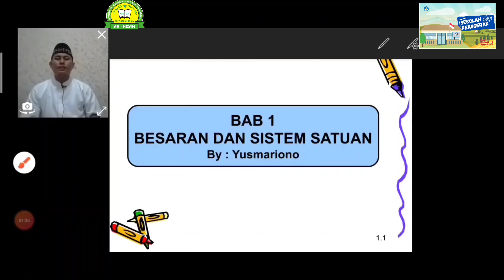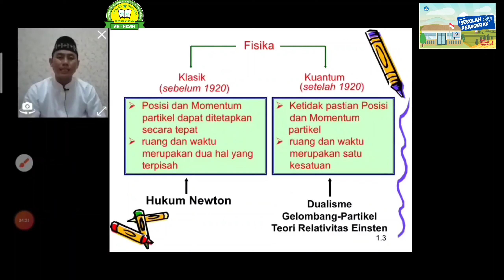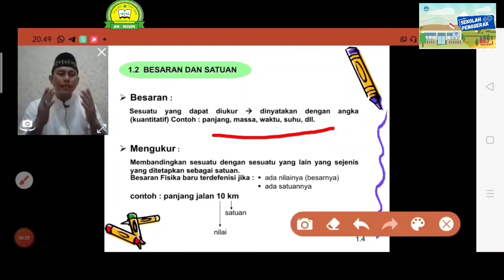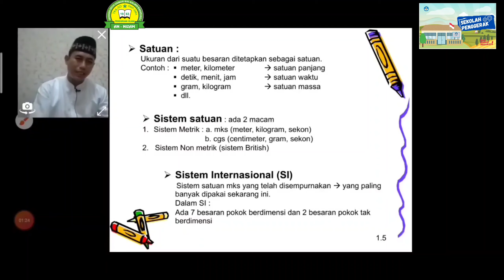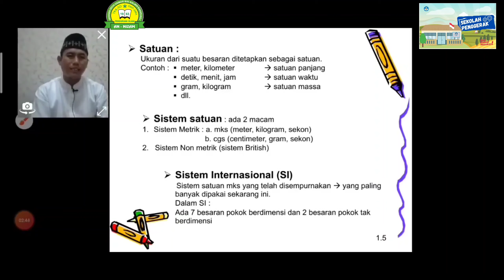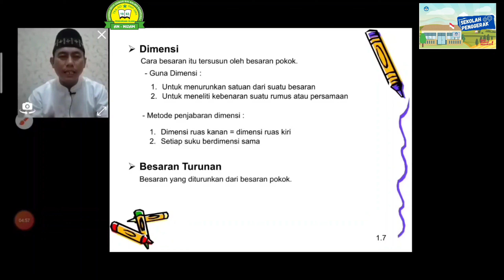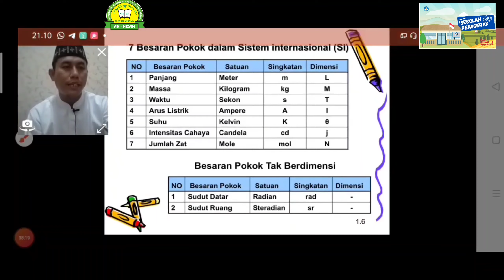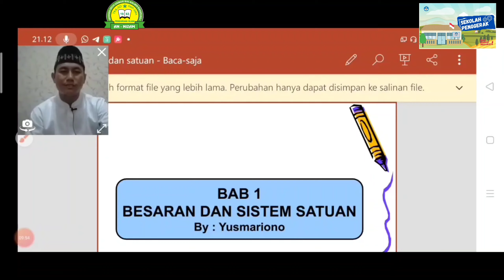Besaran dan Satuan Dalam Fisika ( Fisika7)